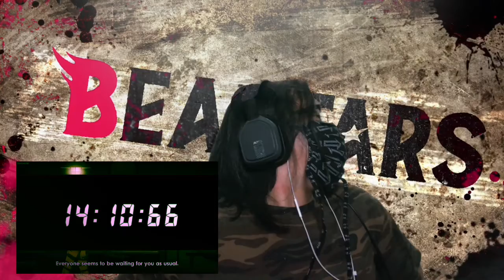Beastars S2 Episodes 4-5 Reaction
be infringing.